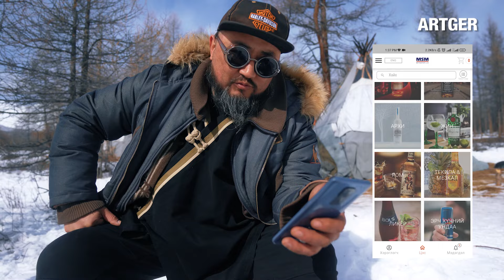Nargie's Mongolian Cuisine: TSAATAN FOOD (Mongolian Reindeer Tribe Feast)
The Dukha, (Mongolian: Tsaatan) are a small Tuvan community of semi-nomadic reindeer herders living in Khövsgöl, the northernmost province of Mongolia. The name Tsaatan, which means ‘those who have reindeer’ in the Mongolian language, were originally Tuvinian reindeer herders.

Official Partners:
MSM BETASTAR LLC

Series Creator: Javkha Ara
Presenter: Naranbaatar.Ts aka Nargie
Filmed & Edited: Javkha Ara, Bilguun, Usuhuu, Eba
Translation: Enkhjargal

ARTGER Tours is our customized Mongolia experience project designed specifically for novice or intermediate adventure travelers. Get a first-hand feel for nomad life with the knowledge that this team has a wealth of experience in dealing with international visitors. Your hands might get dirty, but they'll be safe! “Live like nomads, eat like Mongols!”